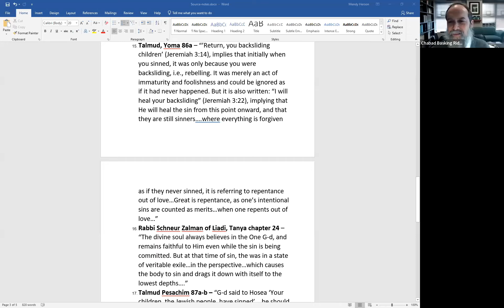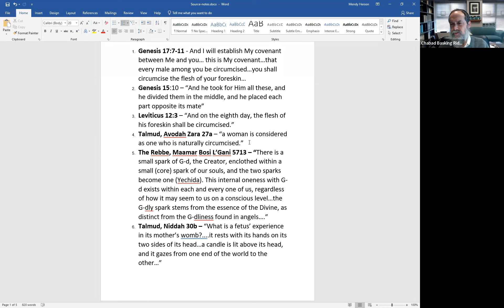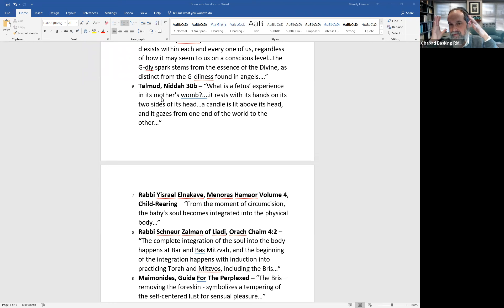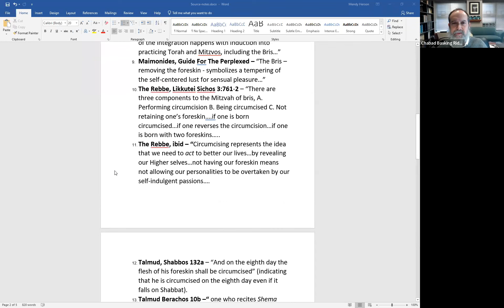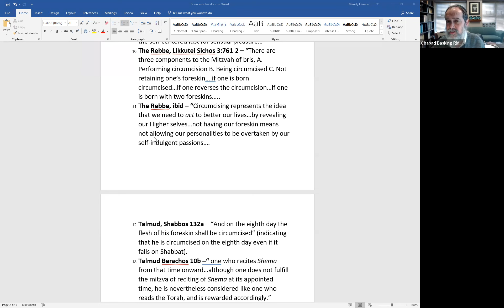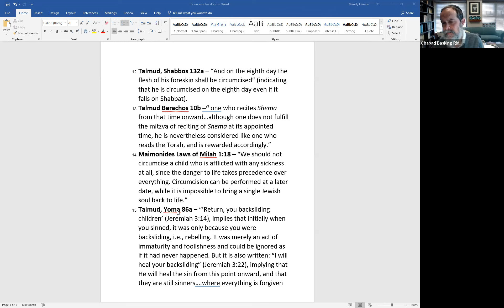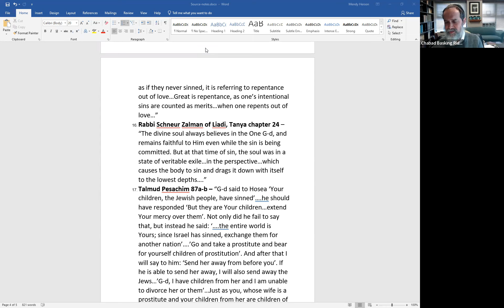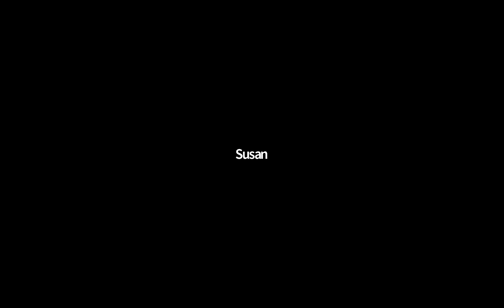2022 Apr 3 Sun: Bris - Unpacking Our Essential Bond With G-d